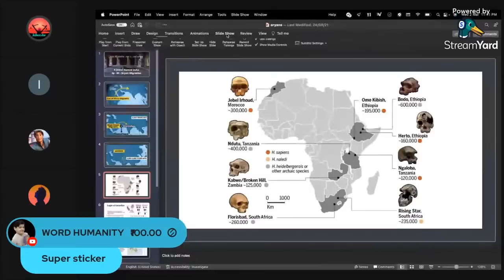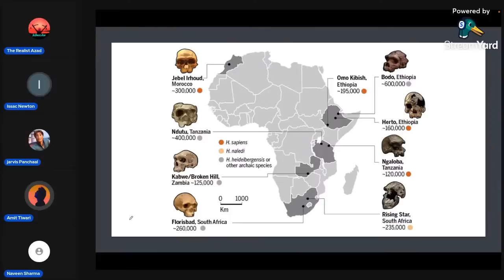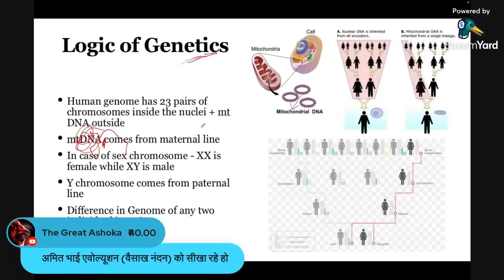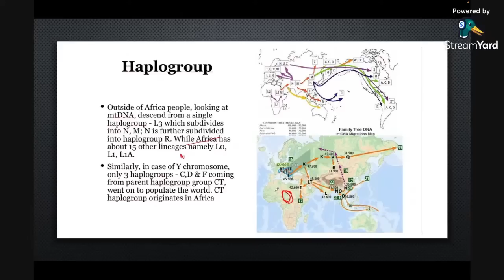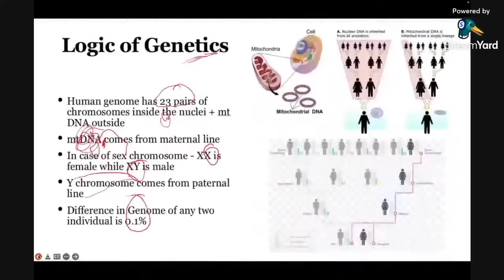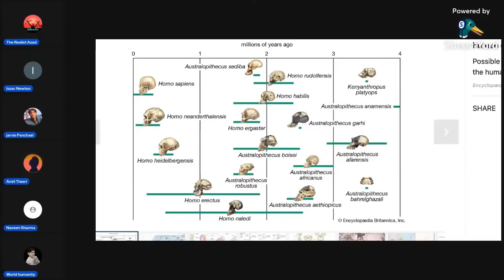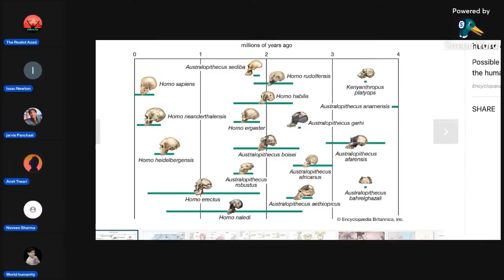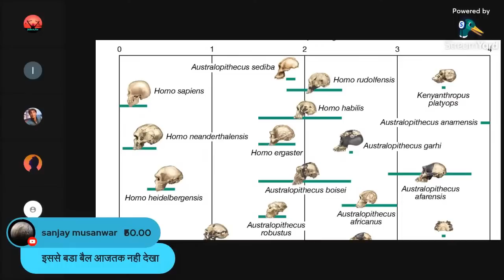B.Tech टुन्नी बोला Evolution का प्रूफ कहा है Amit ji ने दिखा दिया फिर भाग